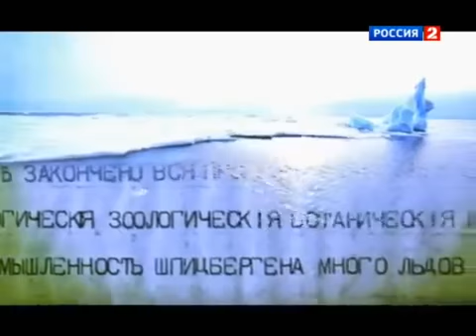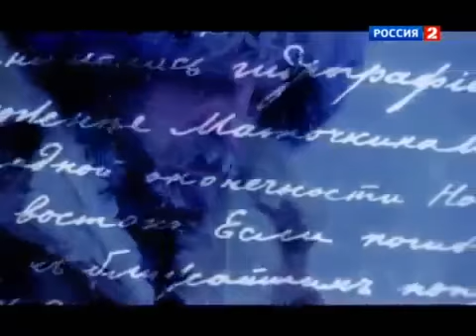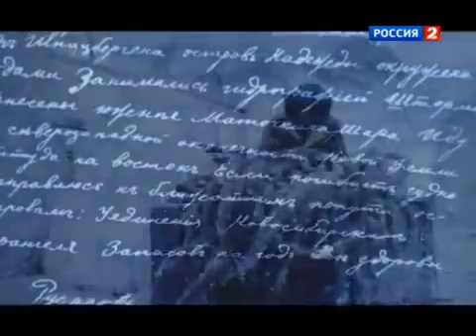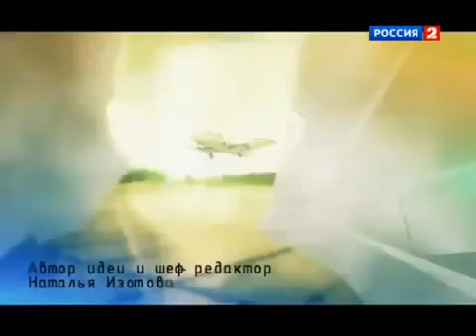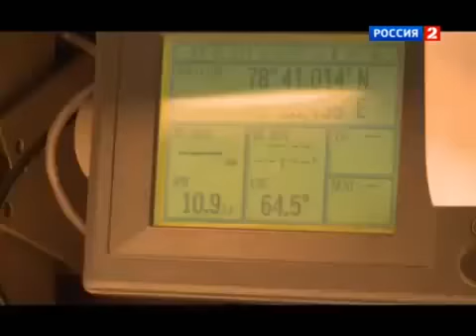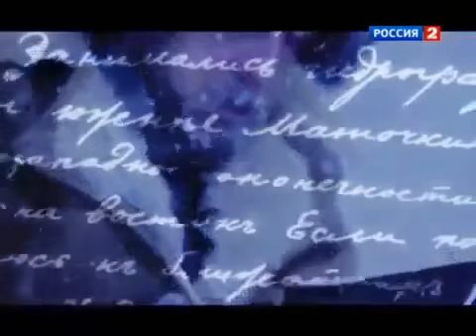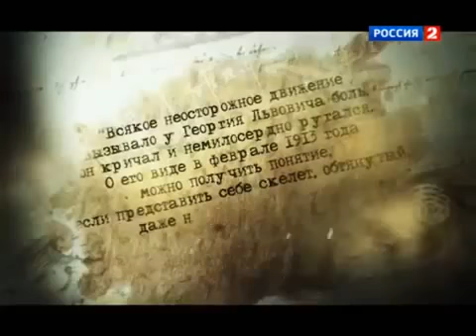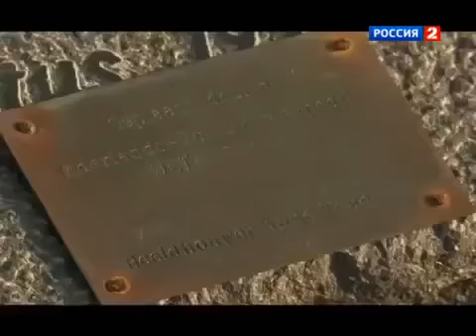Документальный фильм Опыты дилетант Скорая помо